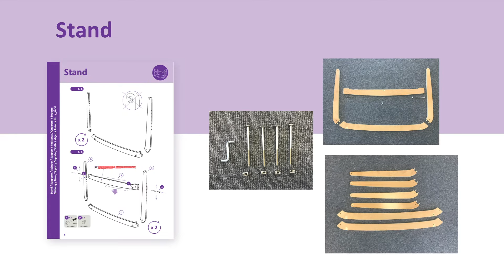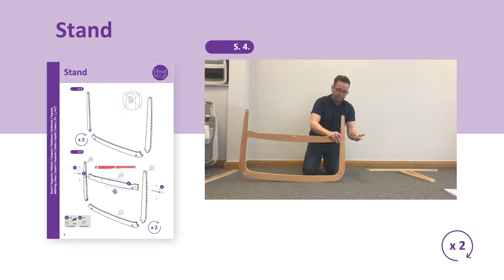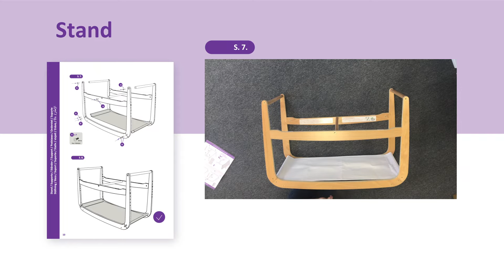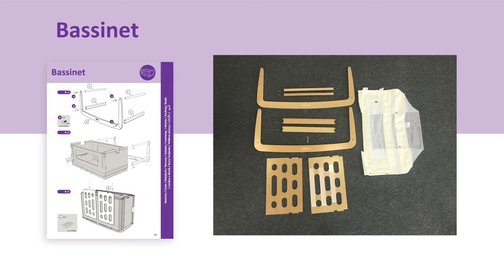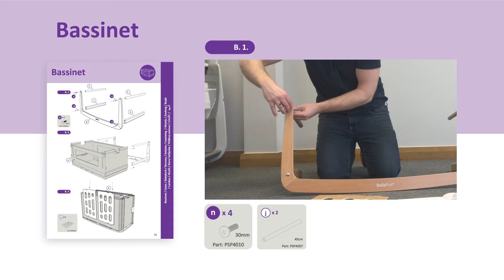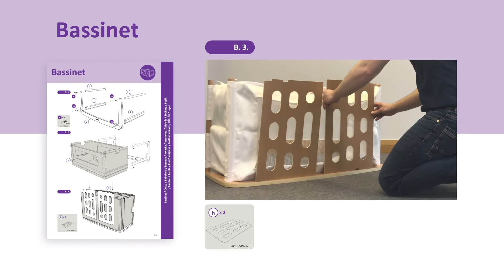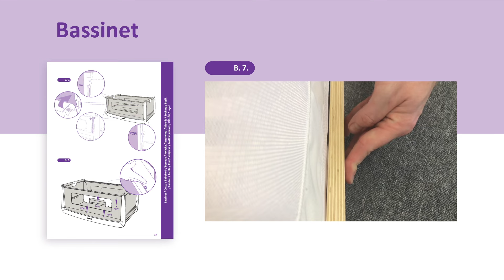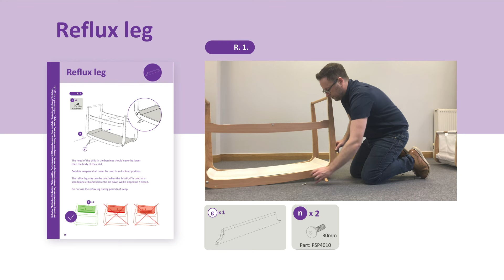How to Build Your SnüzPod4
Follow along with our handy SnüzPod4 build guide to create a safe and happy space for your little one to sleep in.